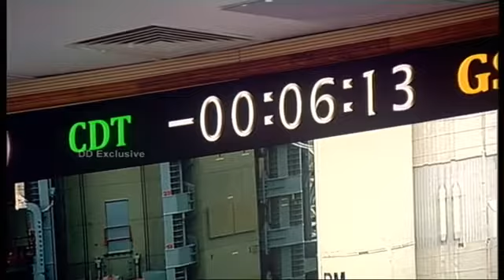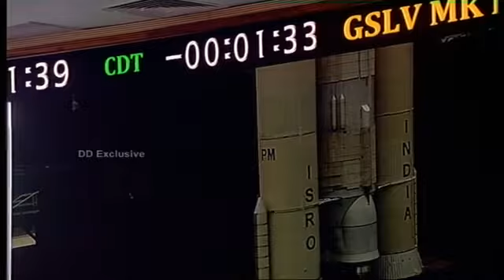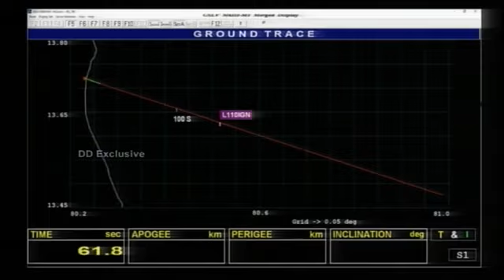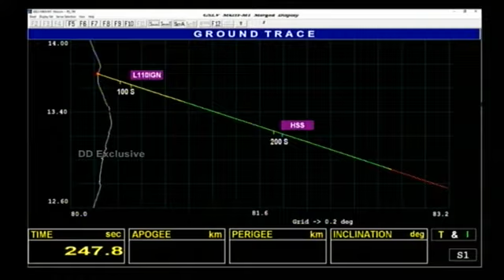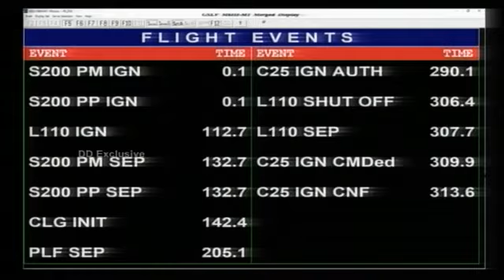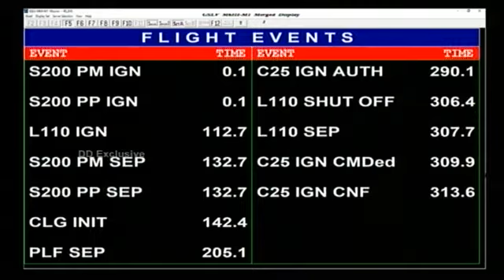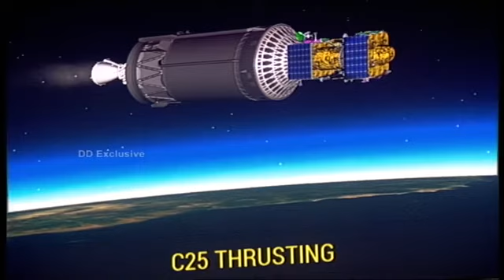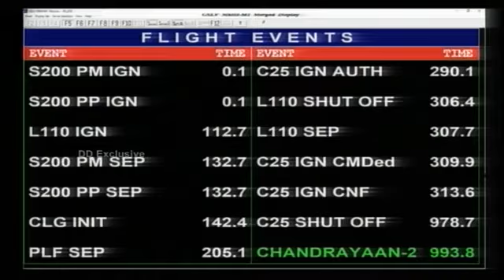Chandrayaan2 ISRO live 2019 naveenn.com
Chandhrayaan 2